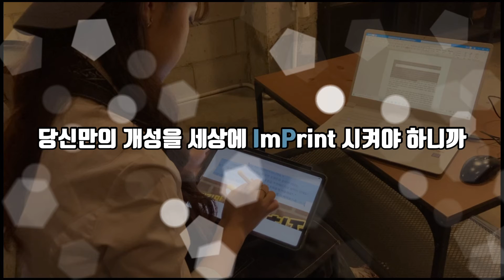[59초 지식재산 영상콘티 공모전_우수상] 20살, 요리사 김지식씨의 지식찬 하루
가상인물인 김지식의 지식재산권과 관련된 이야기 구성으로 음식점 창업, 레시피 개발, SNS 홍보글 작성 중 발생할 수 있는 지식재산권 사례를 다뤘습니다.

[출처 : 국가지식재산위원회]